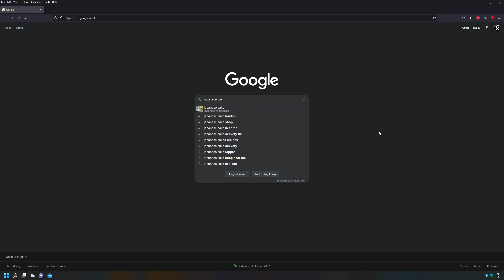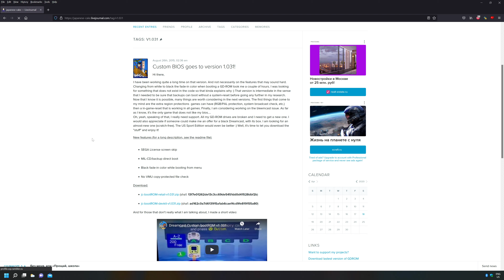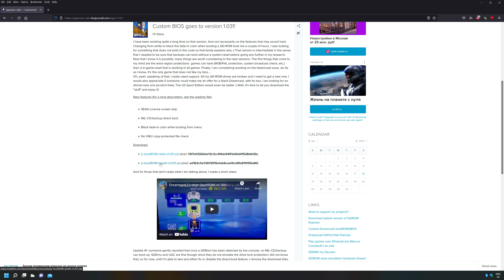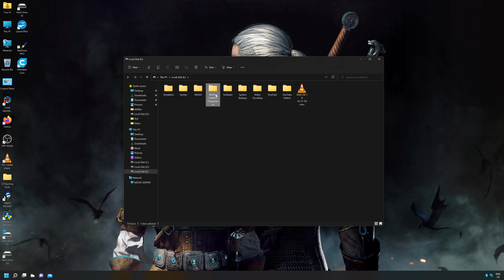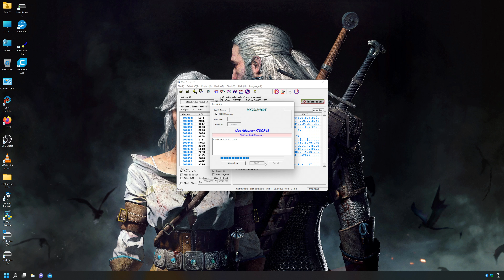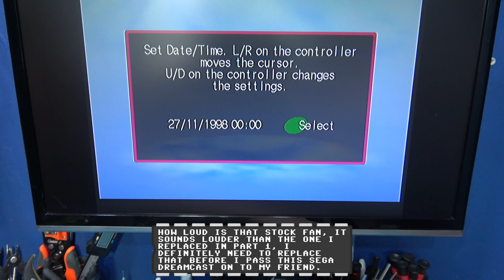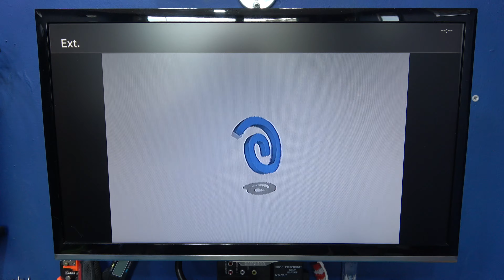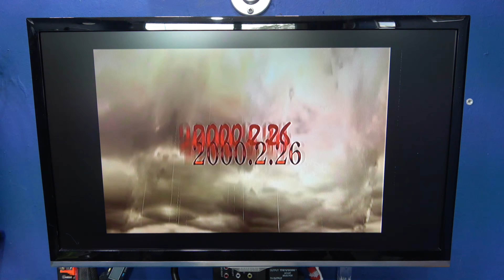SEGA Dreamcast - Part 0 - Region Free BIOS Install, Japanese Cake Region Free BIOS.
In this prequel (Part 0) video on the SEGA Dreamcast I install a Region Free BIOS, Japanese Cake Region Free BIOS.

0:00 - Neo Geo Boot Animation \ Introduction.
0:28 - Video Introduction.
1:55 - What's coming up in the video.
2:26 - Stripping down the SEGA Dreamcast.
8:25 - Prep work before removing the old SEGA Dreamcast BIOS.
9:52 - Using Hot-Air to to remove the old SEGA Dreamcast BIOS and Clean up.
17:30 - The Flash Chip, how I'm going to program it with the Japanese Cake Region Free BIOS.
19:15 - How to rewire the SOP44 Adapter for the TL866 to support the MX29LV160TMC-90 Flash Chip.
19:45 - Where to get the Japanese Cake Region Free BIOS.
23:48 - Extracting the Japanese Cake Region Free BIOS.
24:07 - Flashing the MX29LV160TMC-90 chip with the Japanese Cake Region Free BIOS.
27:32 - Soldering in the New Japanese Cake Region Free BIOS.
42:36 - Let's have a test, Do we have a Region Free SEGA Dreamcast.
43:36 - Video Wrap-up.
46:23 - Thanks for Watching.

Here's the link to the third video. (Why I create a Dummy Load for the 12v Rail PSU, GDEmu Install)

Beth - VYEN
Cosmic Groove - Cooper Cannell
Enable the Tiger - JAde Wii
Flickering - VYEN
Thinking About It - Jeremy Korpas